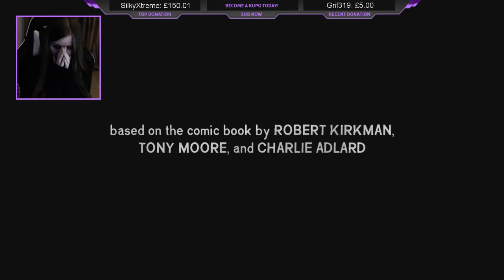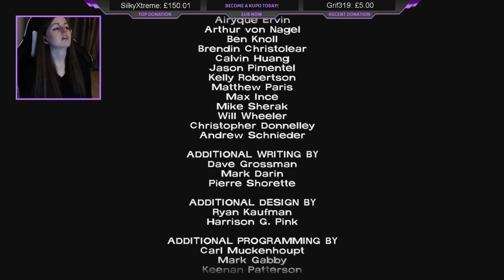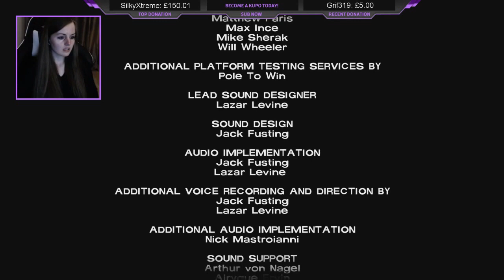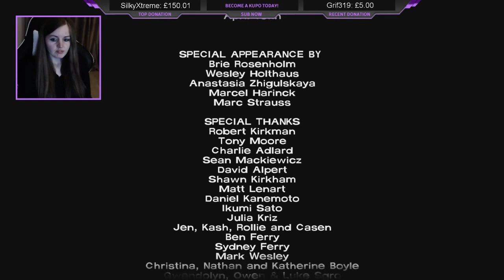FULL EPISODE 5 The Walking Dead Gameplay Walkthrough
I will be playing through both season one and two in preparation for season 3 coming this November. Expect full episodes released daily until we are caught up with the story.

What is The Walking Dead?
The Walking Dead is an episodic interactive drama graphic adventure video game series developed and published by Telltale Games. Based on Robert Kirkman's The Walking Dead comic book series and its television adaptation, the series consists of two seasons with five episodes each, and one downloadable episode from Season 1.

The game takes place in the same fictional world as the comic, with events occurring shortly after the onset of the zombie apocalypse in Georgia. However, most of the characters are original to the game. Season 1 centers on university professor and convicted criminal Lee Everett, who rescues and subsequently cares for a young girl named Clementine trying to protect her from the dangers of zombies and dangerous people while preserving her innocence. Season 2 focuses on Clementine herself as she is emotionally and physically challenged by the dangers of the world as her childhood innocence is slowly diminished by the difficult choices she must make.